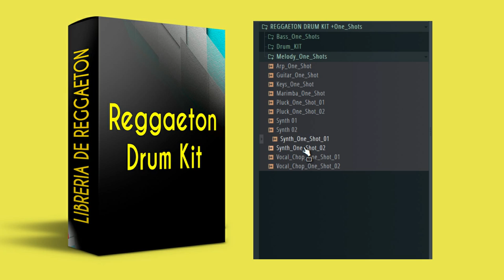FREE REGGAETON DRUM KIT 2020 + One Shot / Libreria de reggaeton 2020.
The equipment I use to produce:
My Interface
My Headphones
My computer

One Shot
one shot free
free reggaeton drum kit
reggaeton drum kit 2020
reggaeton drum kit 2021
one shot reggaeton
libreria de reggaeton 2019
reggaeton samples
reggaeton sample pack
reggaeton loops
librerias dj luian
reggaeton one shot
reggaeton
libreria de reggaeton 2020
pack de reggaeton
reggaeton samples pack 2020
reggaeton samples pack
librerias de reggaeton 2020